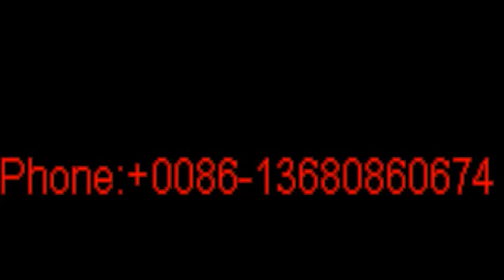China women shoes manufacturers, China women shoes suppliers, leather shoes, boots